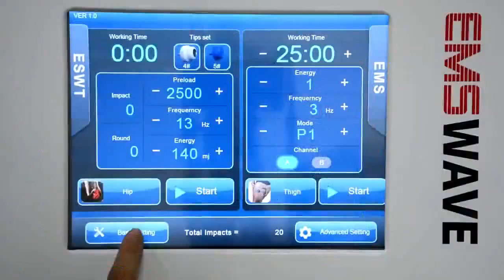Shockwave Therapy Clinical White Touch Screen Professional Radial Electromagnetic with EMS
Shockwave Therapy Clinical White Touch Screen Professional Radial Electromagnetic with EMS Biotronix Solution Forever®

Electromagnetic Shockwave Equipment, EMS Radial Therapy Machine, Clinical Shockwave Device, White Professional Therapy Equipment, Touch Screen Radial Shockwave Therapy, Shockwave EMS Therapy Device, Professional Electromagnetic Therapy Equipment

Professional Digital Touch Screen ED Treatment with White Shockwave Therapy and Physiotherapy

Features: - ESWt shock wave physical therapy gadget for treating ED; - Portable onda de chouqe physiotherapy for relieving bodily pain

Function: Physiotherapy treatment for ED
Energy: 5–200 MJ
Name of product: ED shock wave therapy
Screen: Touchscreen 8-inch
Frequency: 1–16 Hz
Impact: weight loss, physiotherapy, and body slimming
Advice: Five different head sizes
The potent extracorporeal shock wave therapy device is a non-invasive breakthrough treatment for erectile dysfunction, fat loss, and chronic pain.
Depending on the location and dimensions of the tissue to be treated, the ShockWave comes with a lightweight, hand-held applicator that may be fitted with five different shock transmitter tips.

Energy of application: 5-200 mj
Elevated shock frequency: 1 to 16 hertz/pps (hertz per second)
Tip #2 for the penis, tip #5 for the prostate
bullet lifespan increase
up to three million shocks
Creating extracorporeal shock waves for therapy: electromagnetic
An 8-inch LCD touchscreen with an easy-to-use interface
 Simple-to-use recommendations and preprogrammed treatment protocols

ESWT-KA has a longer lifespan since it uses the most recent electric-magnetic technology without an air compressor. It can also deliver higher energy and frequency for better treatment outcomes. From a technological perspective, it has an energy range of 5MJ to 200mJ (5Bar), and an adjustable frequency range of 1Hz to 16Hz. ALSO FOR ED MEDICATIONS.

1. When treating a patient for the first time, gradually increase the therapy parameters to help them become used to it. Begin the treatment with one to two less energy levels.

2. Remain in the treatment area with the applicator, and after 300 to 500 shock waves, adjust the local location in accordance with the observed directions.

in the preceding illustration.

3. Depending on the patient's pain threshold, modify the energy level and applicator's position.

4. aim for spongy tissue in five distinct locations.

5. 1500 affects overall from one treatment, 300 impacts per area

6. Treat twice a week for three weeks, then take a break for three weeks before beginning the following course.

7.The top of the penis should be more affected. Less affects at the base of the penis as well.vascular-related ED issues as opposed to merely managing the symptoms.